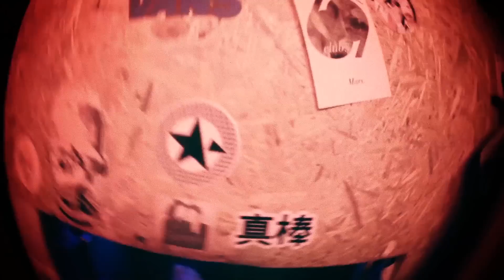Eptic × Doom EP Release Party × Liveclips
× filmed and edited by @aooatv